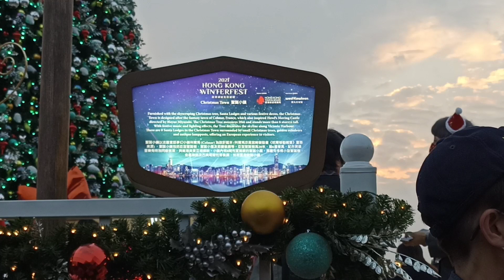Pohon natal tertinggi di hongkong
Pohon natal tertinggi, pohon natal 20 meter, pohon natal akhit tahun 2021,